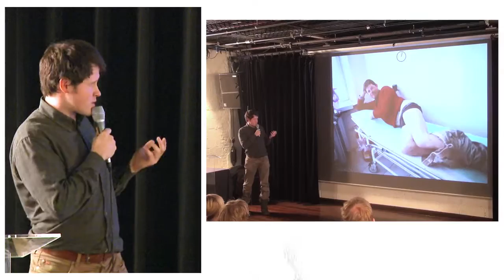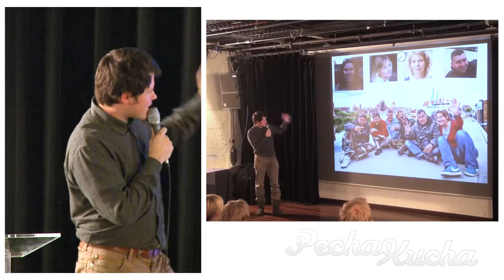10 PechaKucha Night Brussels Vol. 26: Louis Philippe Loncke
Louis-Philippe Loncke - Poland Trek - Kayak 1200 km

PechaKucha Night Brussels Vol. 26
23 Jan. 2013
The PechaKucha concept: each speaker has 6 minutes 40 sec. for a presentation in 20 images. Each image is on screen for only 20 seconds. No more, no less.